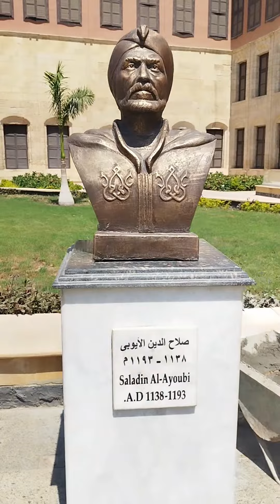قلعة صلاح الدين الأيوبي